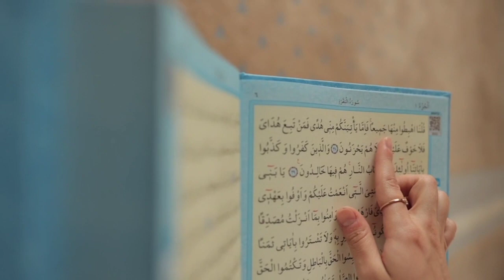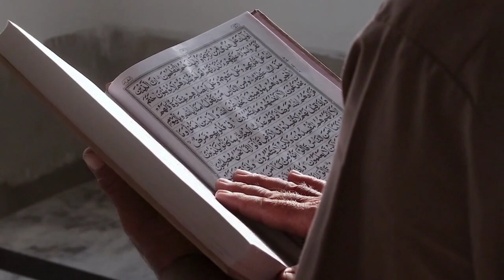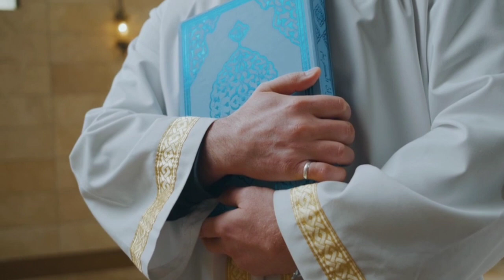Islamic Free Copyright Videos | Free stock footage | Free HD Videos - NoCopyright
In this video, you can watch beautiful islamic This stock footage is free to use you can use this video for your project or commercial purpose but you can't sell this. You don't need to ask for any permission to use this footage.

youtube video downloader hd
youtube video download mp3 hd
full hd video download
4k stock video
stock 4k footage
free 4k video
free hd video download
youtube downloader hd online
youtube video download online hd
youtube video download online 1080p
youtube full hd download
youtube downloader online 4k
yt video downloader hd
youtube video full hd download
download hd videos
4k youtube downloader online
freehdvideos
youtube mp4 download hd
free video stock footage 4k
free hd stock footage 4k videos
full hd youtube video download
free hd stock footage
4k cartoon video download
free 4k stock footage
free hindi video